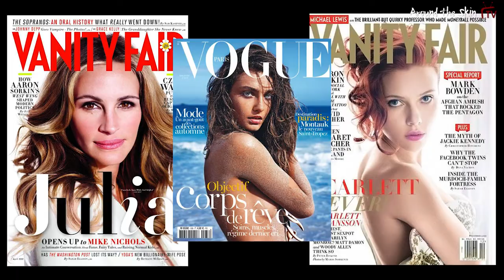La HISTORIA de MARIO SORRENTI : Un HOMBRE que RESPIRA FOTOGRAFÍA - TALENTO y DEDICACIÓN al MÁXIMO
Mario Sorrenti es un verdadero amante de la fotografía, Sorrenti asegura que en sus inicios “vivía y respiraba fotografía, estaba completamente inmerso en ella, se convirtió en mi vida y mi vida se convirtió en parte de ella”.

Sus fotos son muy sensuales, muchas veces ha fotografiado a las modelos desnudas. Sus fotos suelen ser muchas en blanco y negro o todo lo contrario, con una explosión de color impresionante!!

En este vídeo podrás descubrir un poco más acerca de la vida y la profesión de este fantástico fotógrafo, espero que os guste!!!

La HISTORIA de MARIO SORRENTI : Un HOMBRE que RESPIRABA FOTOGRAFÍA | TALENTO y DEDICACIÓN al MÁXIMO

Si te gusta la moda y quieres descubrir todos los secretos de la gente que lo rodea no te pierdas ninguno de nuestros vídeos y disfruta!!! Un saludo :)